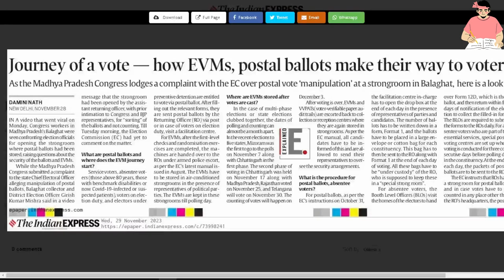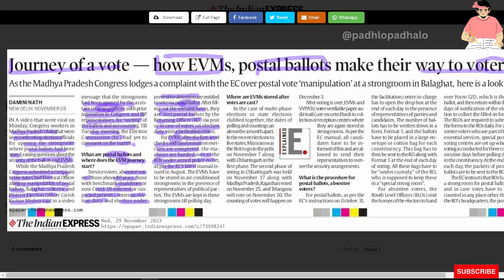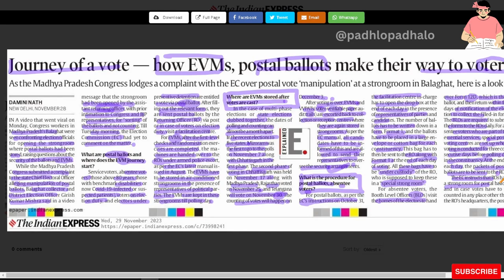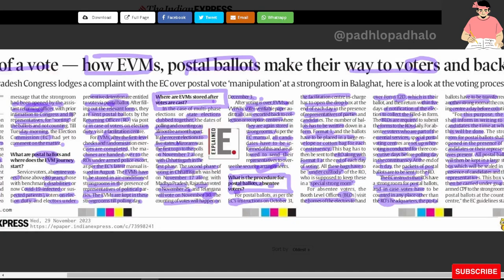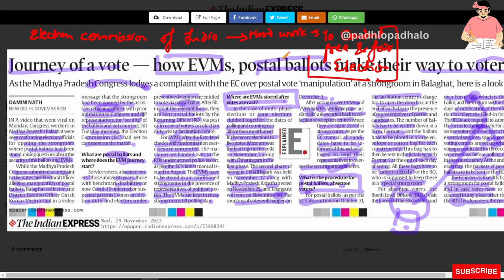Journey of Vote.